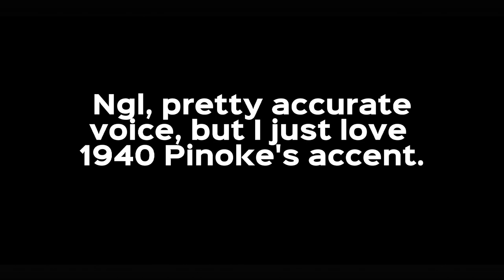Pinocchio's Accent (1940)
A small compilation featuring scenes where 1940 Pinocchio's (Dickie Jones) southern American accent is noticeable.

Honestly, I wish they'd cast more Pinocchio's with a southern accent, I feel like it makes him more charming despite not making sense in 1800's Italy.